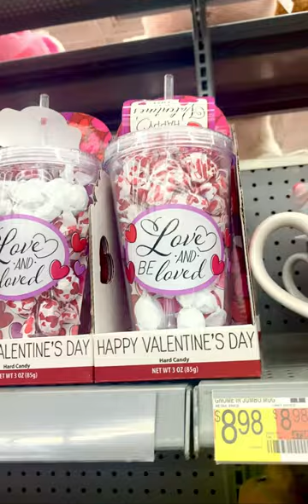New Finds At Walmart - Teddy Bear Galore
This Valentines day Walmart has amazing cute adorable stuff.